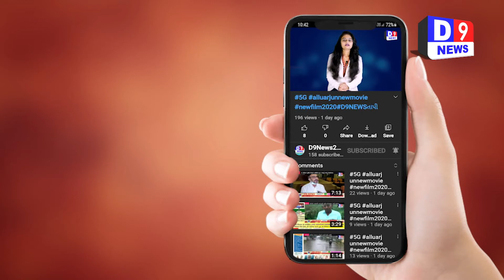D9NEWSસુરત કોવિડ હોસ્પિટલ બહાર કોન્ટ્રાકટ હેઠળ કામ કરતા કર્મચારીઓનો પગાર બાકી હોવાથી હોબાળો